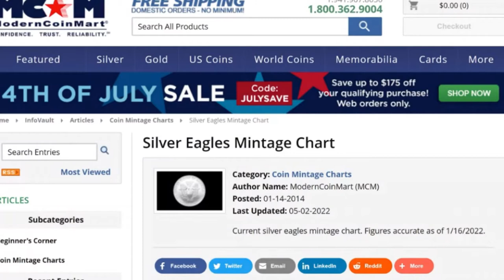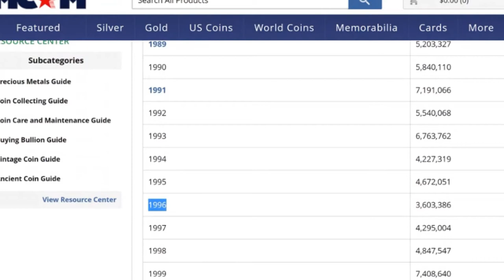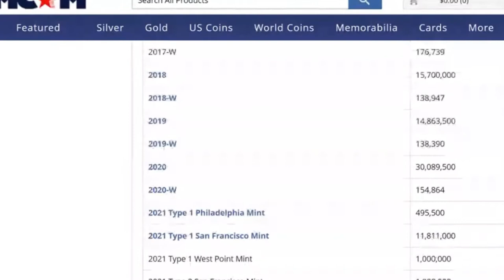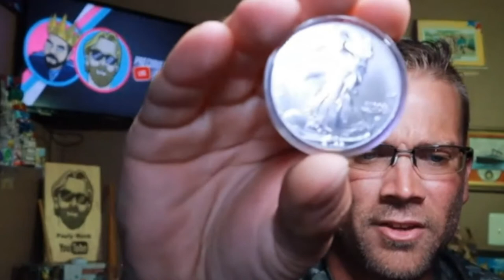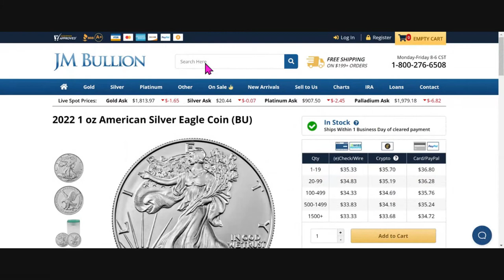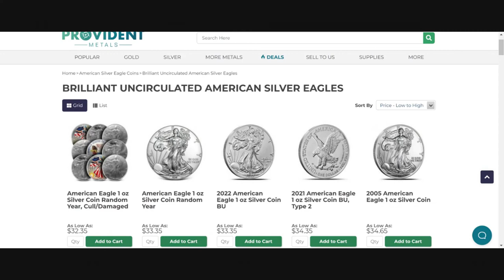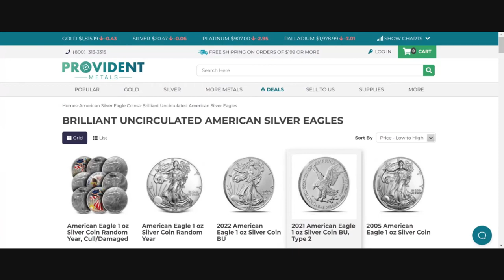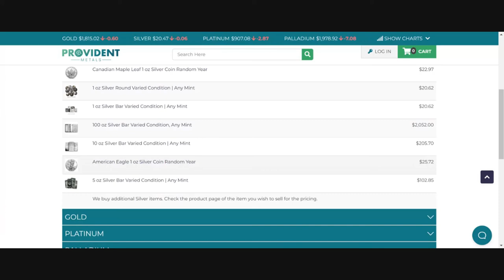THIS Silver Coin Is Not Collectible!! Here’s Why..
Welcome back Everyone!! Today I'm asking the question of "why do we consider the American silver eagle a collectable? Enjoy. Thank you!

THE OUTDOOR CONQUEST: YOU TUBE

Mailing address
Paulybuck

⬇️Gear Used For All Videos/Live Streams⬇️
📷Canon M50
📷Webcam Kit
📷Tripod For M50
🎤Yeti mic

Other Great Items To Consider⬇️⬇️
🪙Pocket Pinger
🪙Coin stands
🔺Cell phone tripod
📷Streaming kit
🧤cotton gloves
🪙40mm coin cap
🪙39mm coin cap
🧧bubble mailers
🎤wireless mic
📦light box
🎤yeti mic
📕2022 red book
🔎Coin Loupe

I have channel stickers and new channel buttons if you would like one plz reach out.

YOUTUBE IS NOT A SPONSOR OF ANY GIVEAWAY ON THIS OR ANY OTHER CHANNEL APPEARING IN THIS VIDEO. By entering any Giveaways, you release YouTube from any and all liability related to the Giveaway. Must be 18 years of age to participate in auctions and giveaways. Giveaway participants must adhere to all applicable federal, state and local laws, rules and regulations, including U.S. sanctions. Void where prohibited by law. Personal data sent to me is for the sole purpose of sending the item(s) won and will not be shared with any third party nor used for any other purpose.

All Give Aways Are Free Shipped To You In The USA Only. Shipping Outside Of The USA Will Result In A Fee To Said Winner.